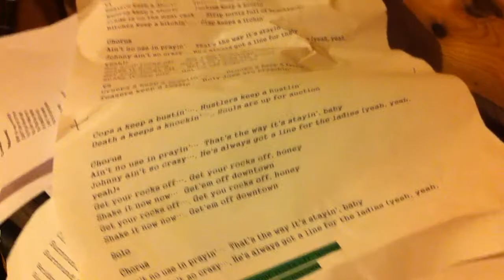Rocking Goblins - Creep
Rocking Goblins Creep radiohead cover